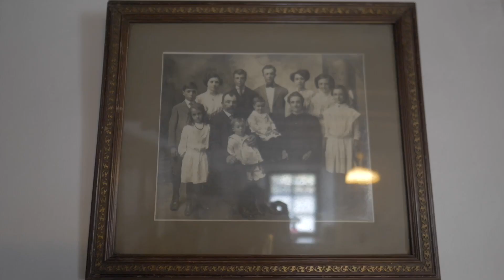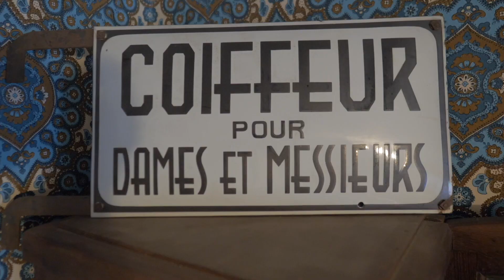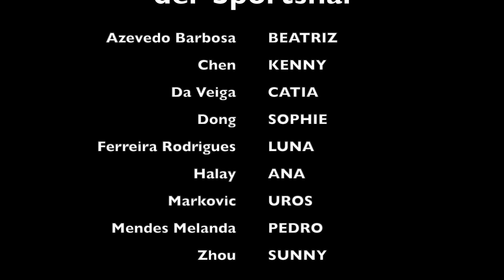2023 SEA Centre Sportif “Kach-Check: mir kachen ewéi fréier”